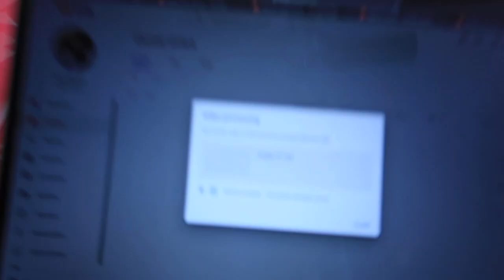Vlog: week in my life| DRIVE WITH ME, run errands with me + going to Target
It’s another week in my life| DRIVE WITH ME, run errands with me + going to Target drive with me to Target drive with me to Chick-fil-A and run errands with me all in one video I hope y’all enjoy this week in my life I tried to make it longer ! lol

New videos Monday Wednesday and Friday this week! 4 pm like normal

I hope you enjoyed his video! if you did, like this video and comment any videos y’all would love to see turn on the notification bell so you don’t miss an upload!

collaboration?

what am I mixed with? Honduran and African american

comment down videos y'all would want to see!

thank you for all the support and love were almost at 4000 subscribers!